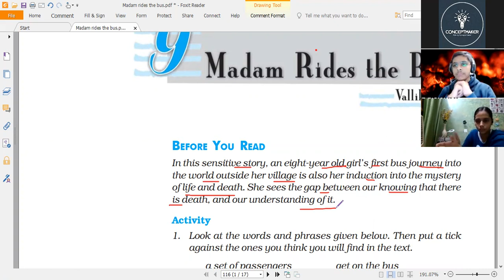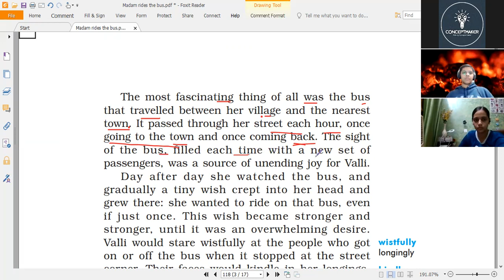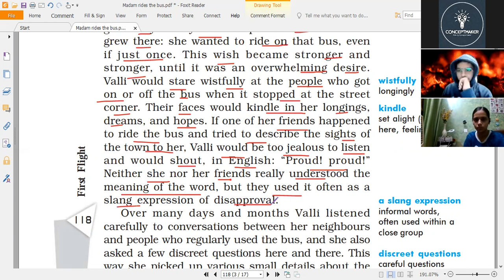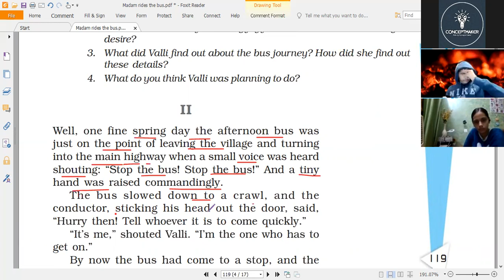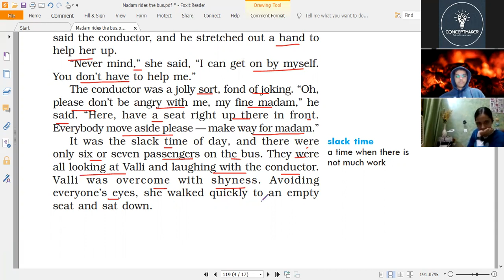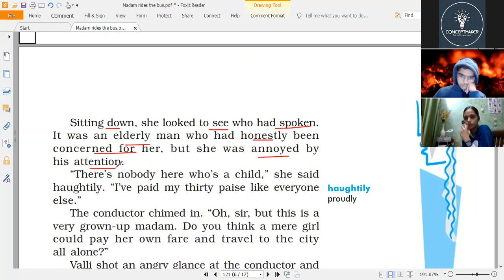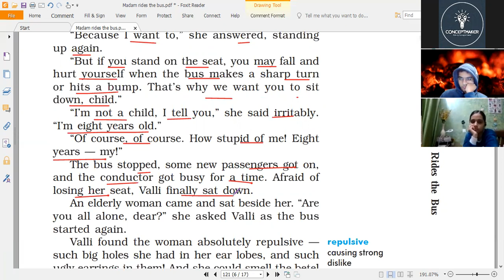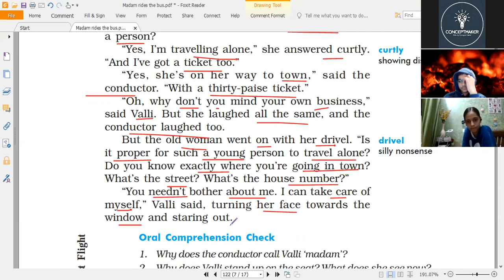Class 10 : Madam Rides the Bus - Lecture 1